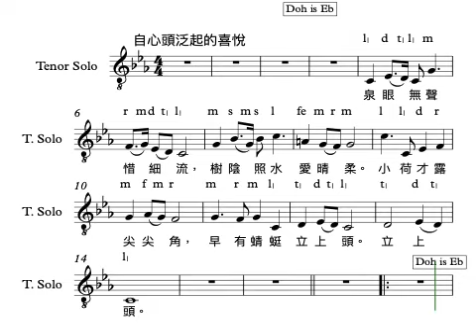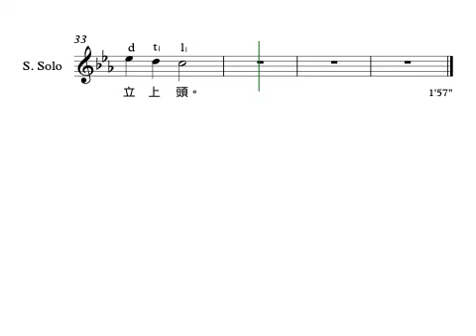P123HK17 小池 楊萬里（宋) 、劉振華曲 、高舒編 - 齊唱+二部 香港學校課程 小一至小三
小池 楊萬里（宋): 香港校長合唱團 劉振華曲 、高舒編  - 齊唱+二部、木琴、鋼琴 - 香港學校課程 第一學習階段（小一至小三）17
1'57 粵語唱 3b

楊萬里（宋）
泉眼無聲惜細流，樹陰照水愛晴柔。
小荷才露尖尖角，早有蜻蜓立上頭。

賞析（陳文威）
•自心頭泛起的喜悅•

世界之大，在於我們懂得珍惜。
萬物之美，在於我們知道欣賞。

小中看到大，大裏沒有忽視小，才會顯得豐富、多姿多采。楊萬里筆下的這幅小景，正是上佳的說明。

初夏裏，泉眼因為知惜，所以細流涓涓；樹陰因為愛護眼前的一片的和煦而柔美，故此讓自己投影於水面。小池的初荷，剛露出尖尖的一角，便已有蜻蜓立足其上，那是何等珍之重之啊！

詩人讓我們明白，美事總是始於眼前，風光也多是衍生於足下，可不要無視才好。